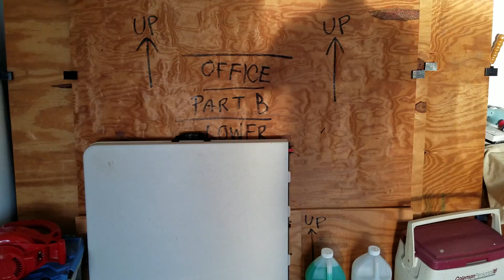HASTA LA VISTA HURRICANE MATTHEW!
:: Hurricane Matthew is history; the plywood shutters are stacked away; scarecrows are back out on display!